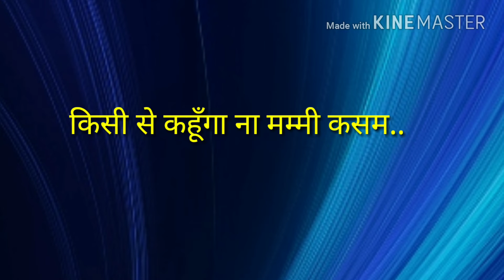Mummy_Kasam_Nawabzade_song_whatsapp_status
हो गर्लफ्रेंड हो ऐसी जो डायनामाइट हो
हमसे फिर उसकी पिल्लो फाइट हो..
गर्लफ्रेंड हो ऐसी जो डायनामाइट हो
लोंडे सभी फील जेलस करे
गर्र्दन पे ऐसी मेरे लव बाईट हो
दे पप्पी..
ले पप्पी ले पप्पी किस्सा ख़तम
किसी से कहूँगा ना मम्मी कसम..
मम्मी कसम, मम्मी कसम
सीक्रेट रहेगा करेंगे जो..
सीक्रेट रहेगा करेंगे जो हम
मम्मी कसम ओह मेरे सनम
तुझे दिल में बसा के रखूँगा
तुझे टच करूँगा, टू मच करूँगा
और ये बात मैं न किसी से कहूँगा
जब हाथ खोल दूं तो नहीं शाहरुख़ से कम
तुझे मुझसे चुरा ले
नहीं इतना किसी में दम
ये जो तेरे आगे पीछे मारे चक्कर
इन सब बच्चा लोगन के डैडी हैं हम
हम.. डैडी हैं हम
अरे जा जा देखे तेरे जैसे लोभर
पहले तू कर तेरा फोकस क्लियर
आशिक मेरे सुन नहीं मैं duffer
लव भी करुँगी देख के तेरा घर
तू क्रेडिट
तू क्रेडिट कार्ड मैं तेरा एटीएम
जिसमे कैश होगा ना कभी भी ना कम